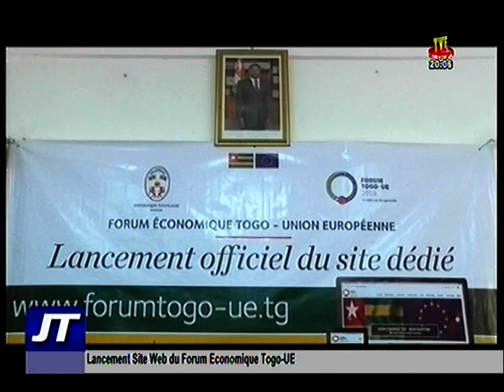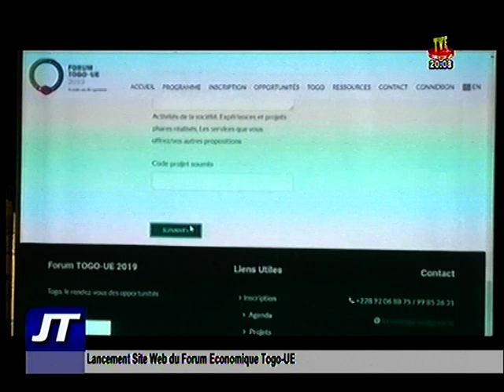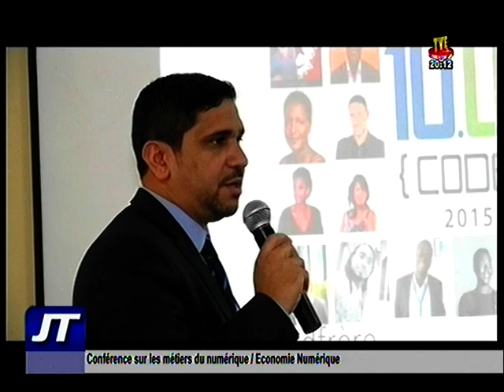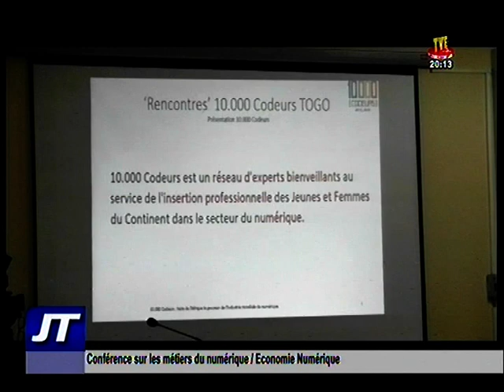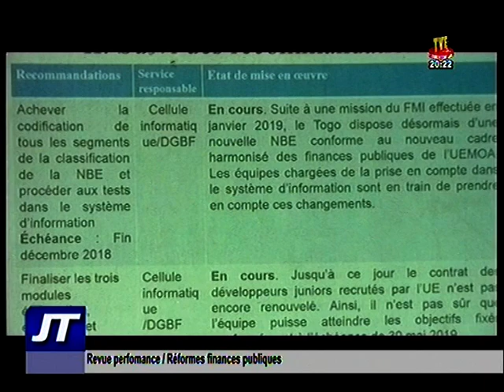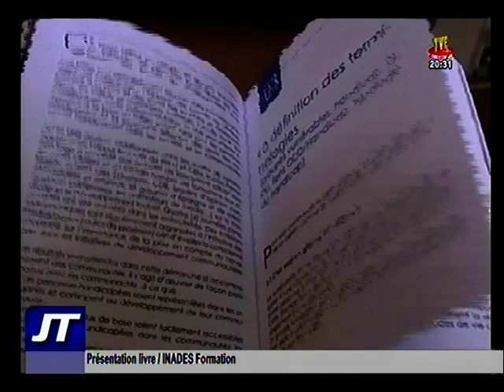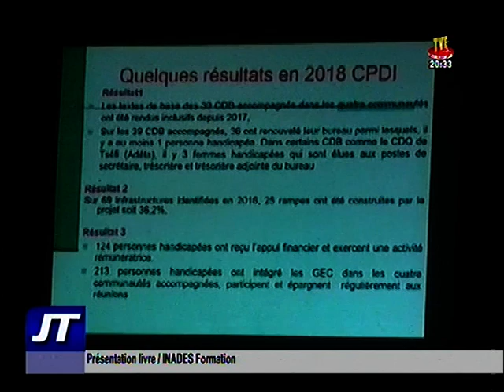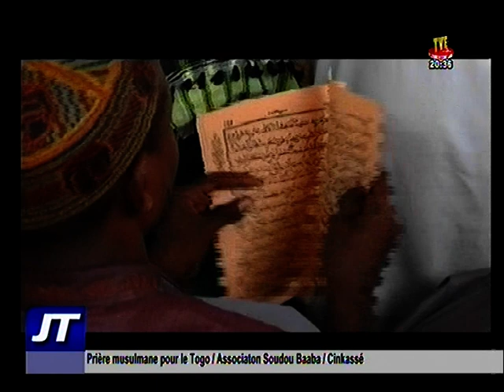Journal du 1er avril 2019